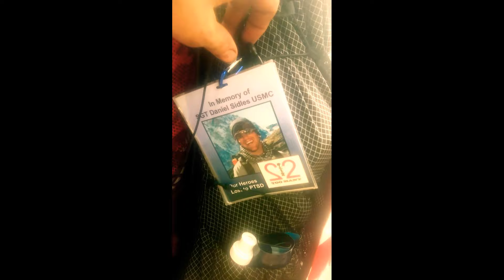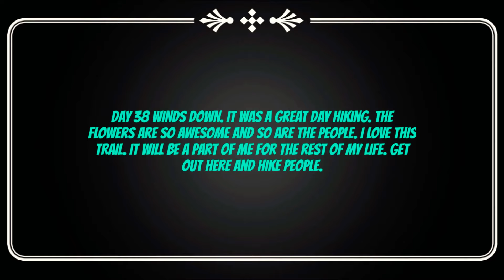Day 38, The story of Toomany and more and more flowers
Day 38 of our A.T. thru hike. McStudley met someone named Toomany. We just can't get enough of these beautiful flowers. I love the A.T.